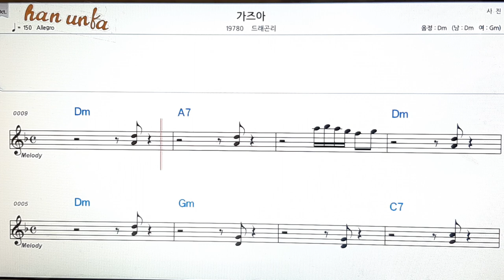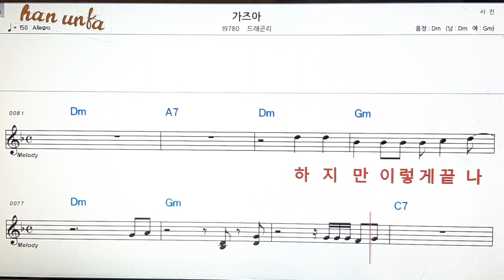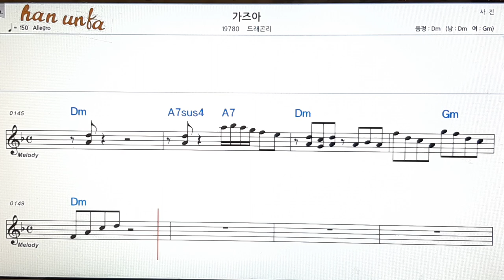가즈아/드레곤리👍노래 반주, 코드 악보,가라오케💋Karaoke*Sheet Music*Chord*MR